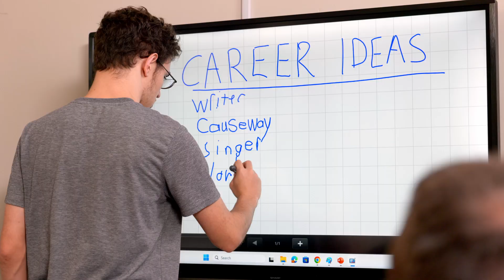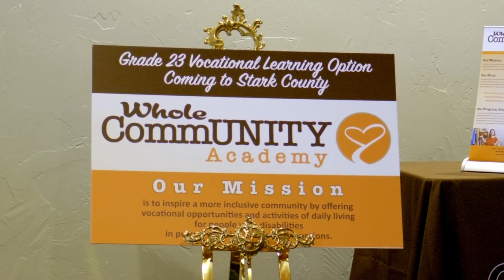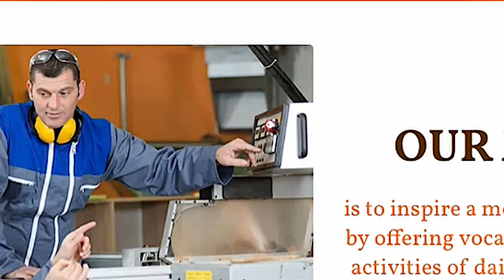What is Whole CommUNITY Academy?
OUR MISSION is to inspire a more inclusive community by offering vocational opportunities and activities of daily living for people with disabilities in pursuit of viable employment options.